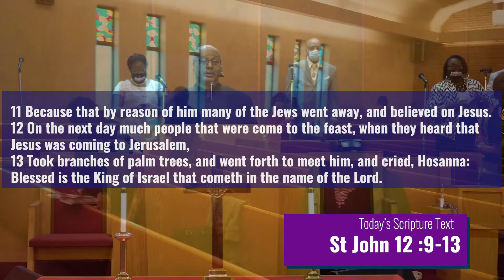JESUS IS KING 3 28 21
Jesus Christ's main purpose was to come and die for you and me so that we can live eternally with Him. If we accept Him as Lord as Saviour, our sins are forgiven and we have a brand new life.

Pastor Hamm preaches a powerful message letting us know that Jesus is King and the cross still has power.